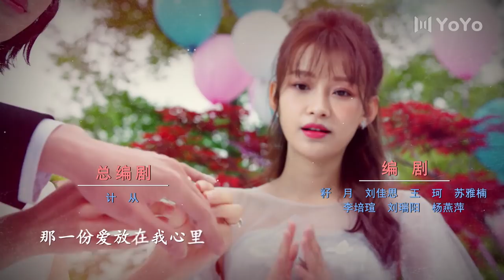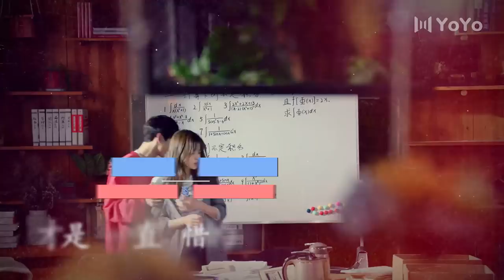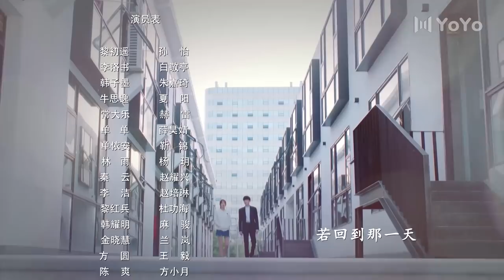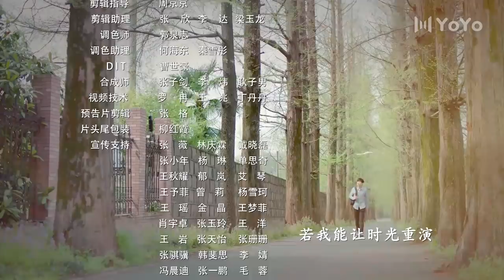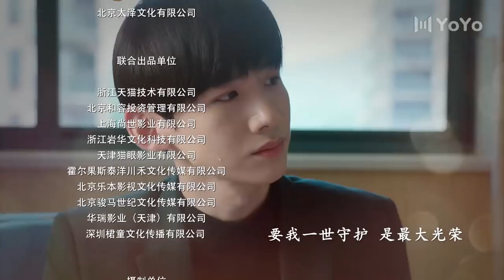【FULL】与晨同光21 | Irreplaceable Love 21（白敬亭＆孙怡）